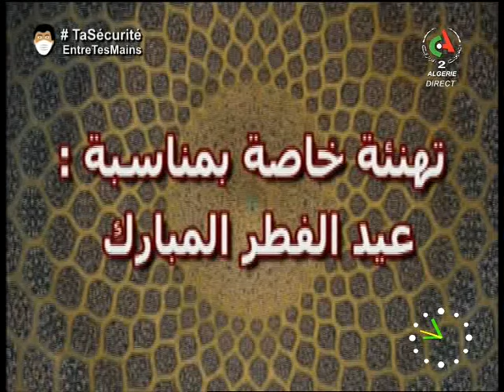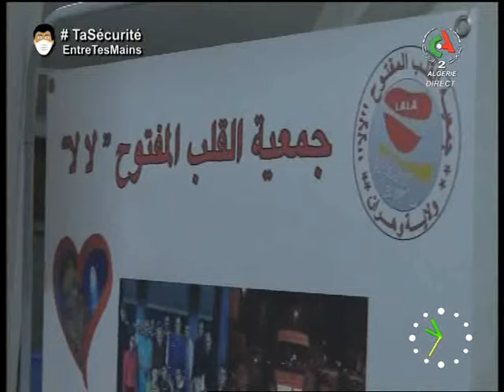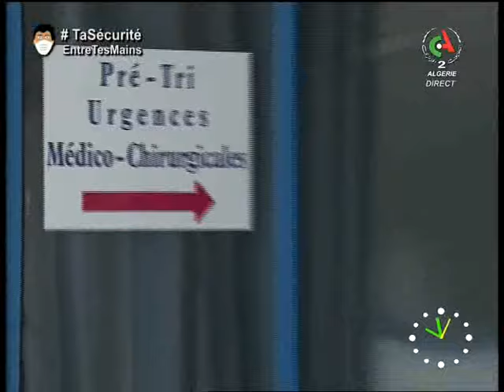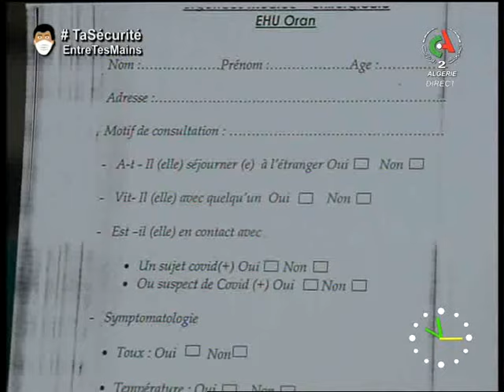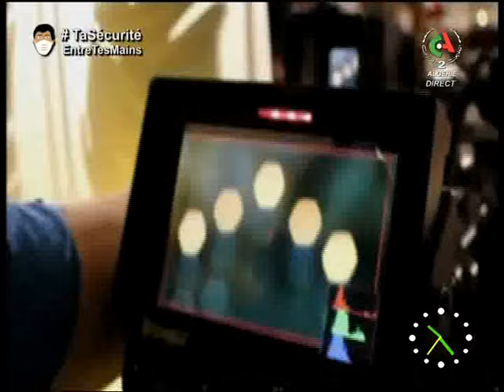Bonjour d'Algérie - Émission spéciale Aïd el-Fitr (2ème jour) à Oran